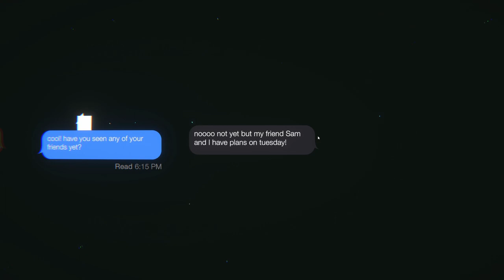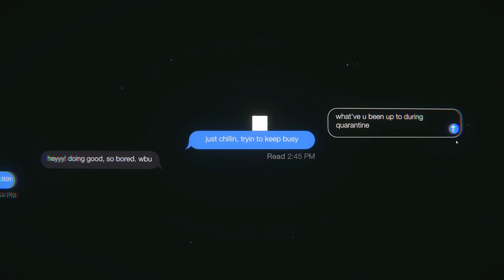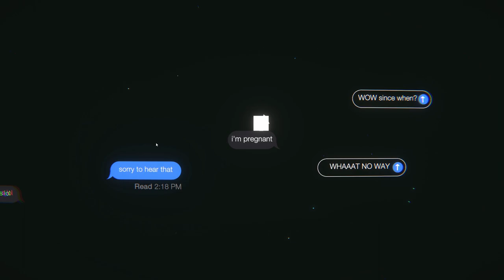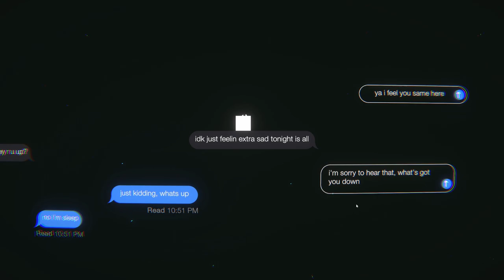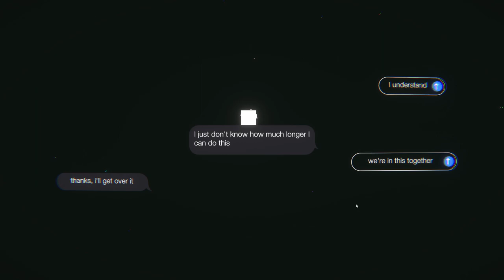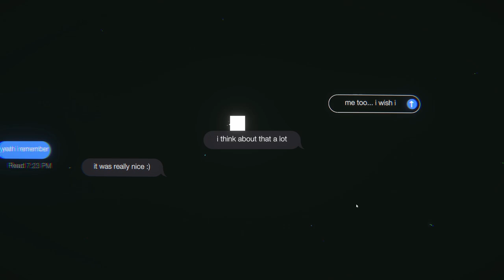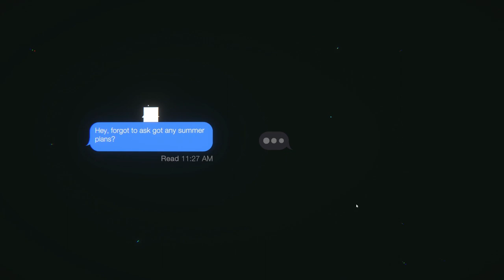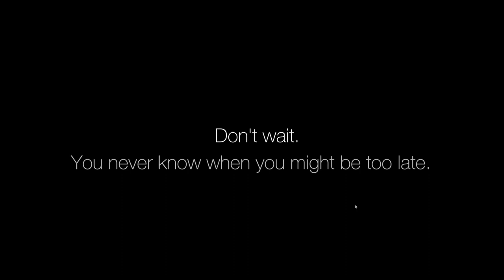How To Text Better - Left on Read